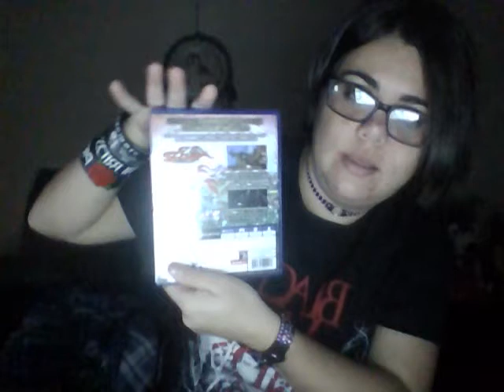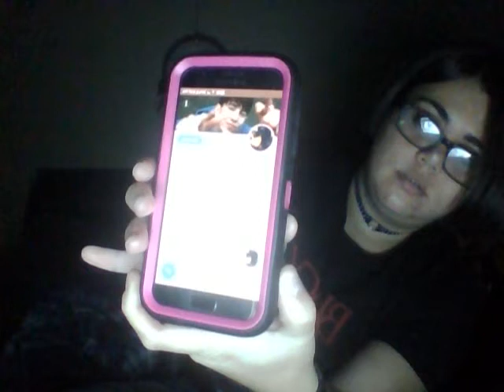Reaction to okami gameplay ps 4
This is a rmastered version released today she really got into it